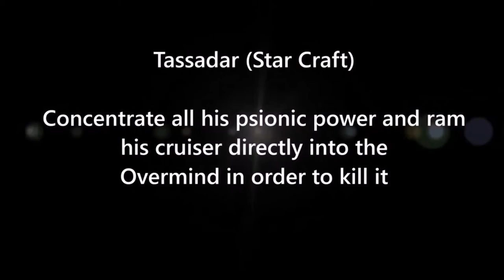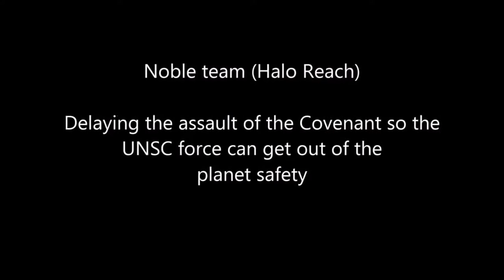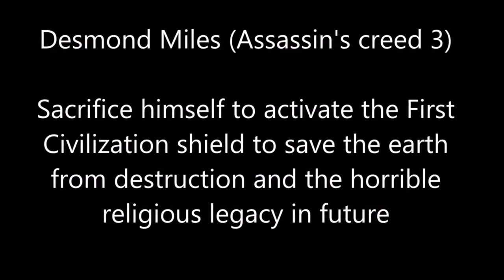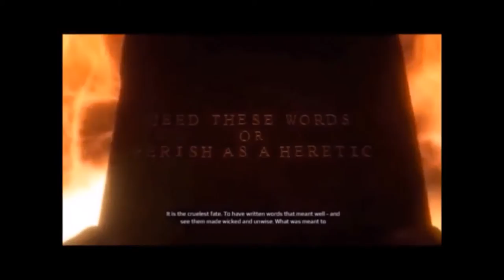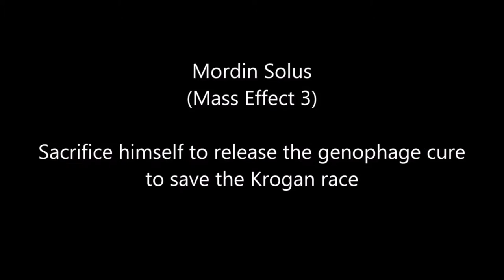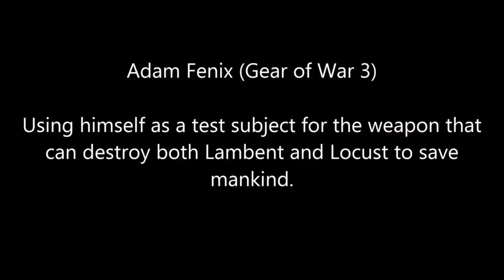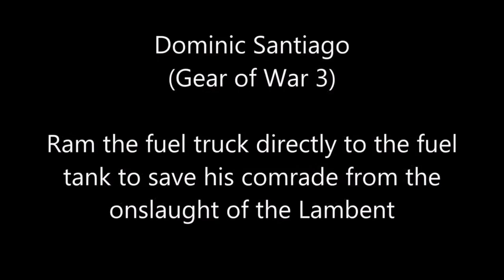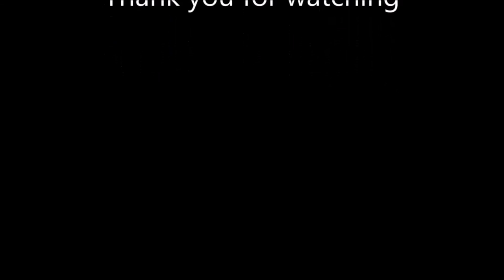Top ten heroic sacrifice in the virtual world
Remember Remember all the heroes who fight for the sake for the greater good!!!